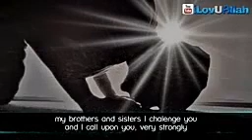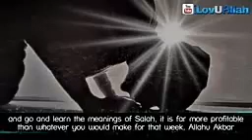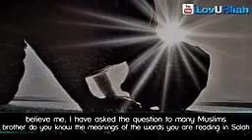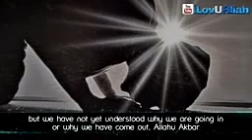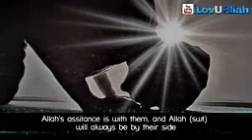Understanding the Salah